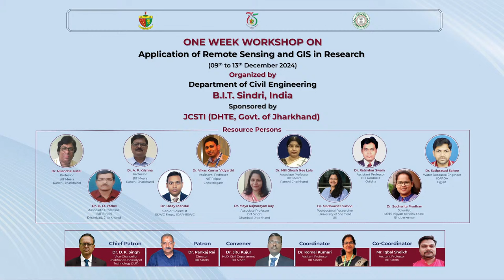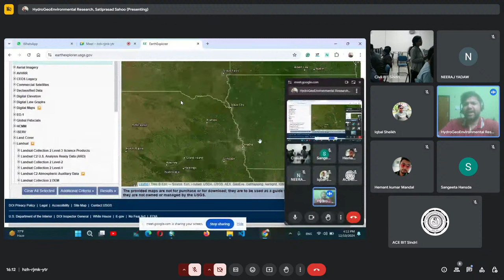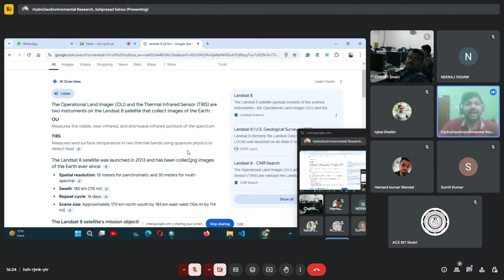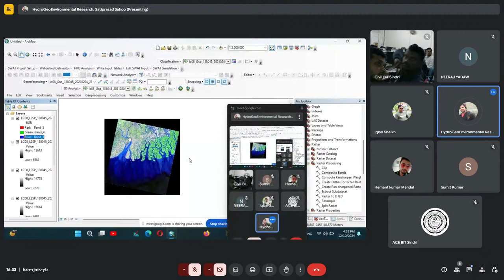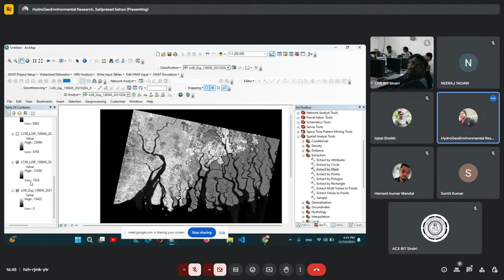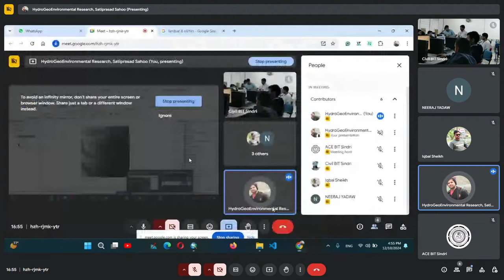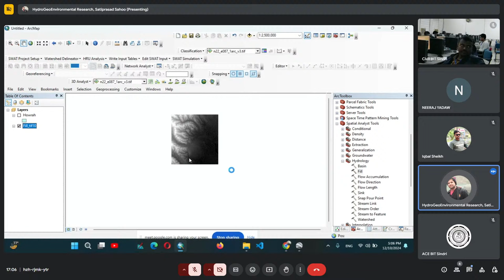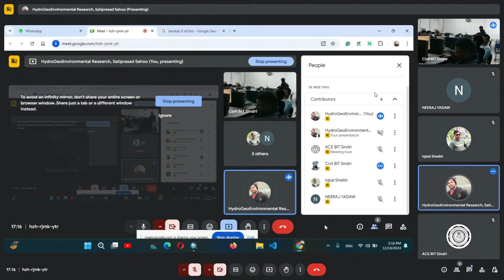Copy of ARSGISR-2024 Day 2 Practical Session 1